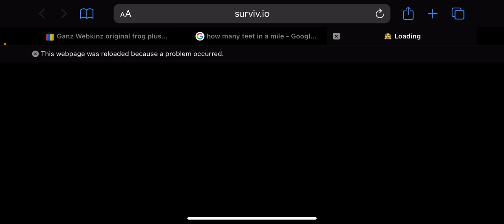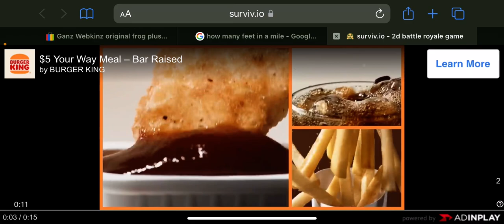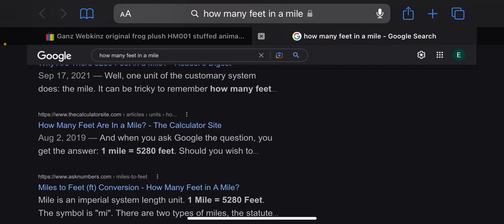M79 found omgdfagaggshfnfjsh